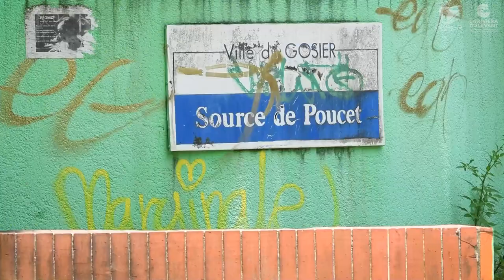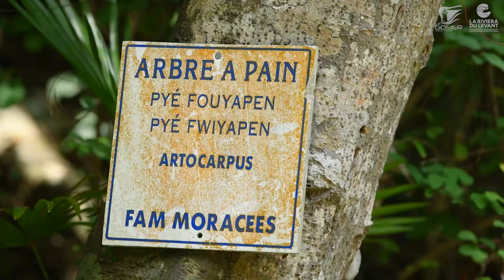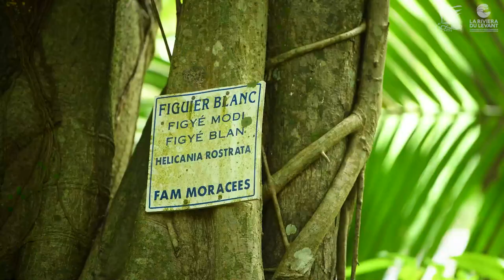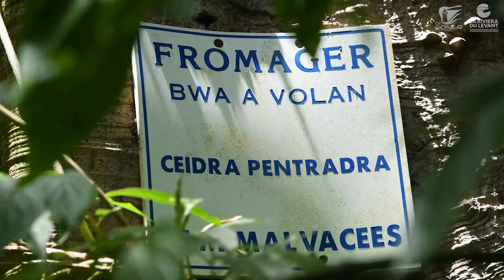Lecture de paysage de la source de Poucet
La ville du GOSIER souhaite valoriser le patrimoine naturel de son territoire dans le cadre de la 6ème édition de la fête des mares sur le thème "Les solutions fondées sur la nature". La lumière est mise sur les zones humides et en particulier le site de la source de Poucet. Découvrez à travers cette vidéo  cet espace remarquable !